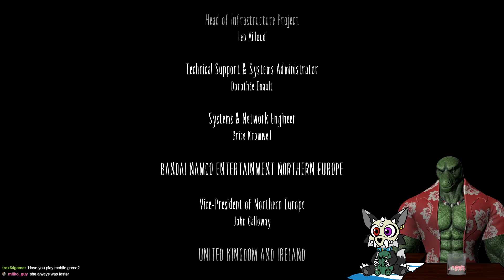Psycho Girl on Loose Boss Battle l Little Nightmares 2 l Part 6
Little Nightmares II is a suspense adventure game in which you play as Mono, a young boy trapped in a world that has been distorted by an evil transmission. This is part 6 takes place in tower and final battle.

If you interested senting messege or contacting me, do it at my twitter